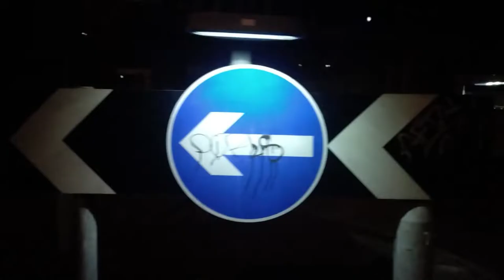Recovery College Film Group Antenna of Love